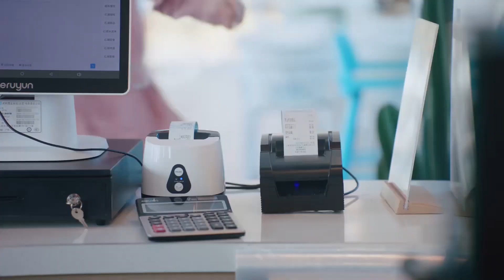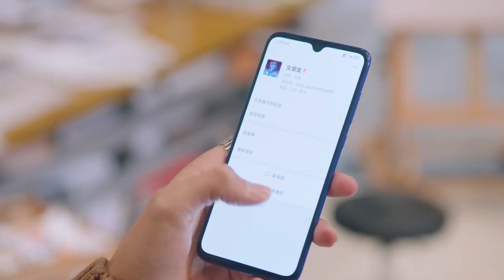帅老板被亲妈“追杀”，灰姑娘突然出现按墙壁咚帅老板，帅老板紧张的心都快跳出来了【外星女生柴小七S2 My Girlfriend is an Alien S2】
👉 下載WeTV APP可以看全集正片： 剧名（Drama Name）：外星女生柴小七S2（My Girlfriend is an Alien S2）

呱呱中剧 2022ChineseDrama 2022中国电视剧 ChineseDrama 中国电视剧 出色中国电视剧​​好看中国电视剧​​甜宠爱情剧 ChineseDrama 中国电视剧​大陆情感剧 霸道总裁 灰姑娘 爱情 都市甜宠 甜宠爱情剧 灰姑娘 霸道总裁 外星女生柴小七 外星女生柴小七第二季 My Girlfriend is an Alien#外星女生柴小七最新预告#外星女生柴小七dramaq#MyGirlfriend Is an Alien latest trailer